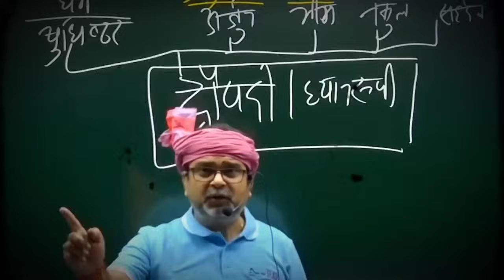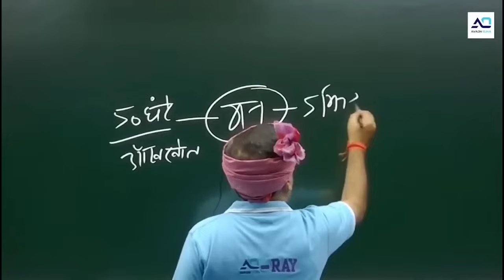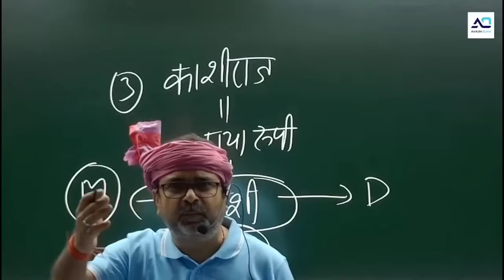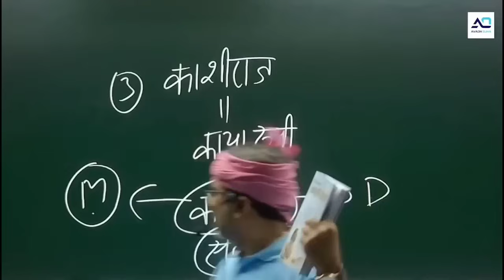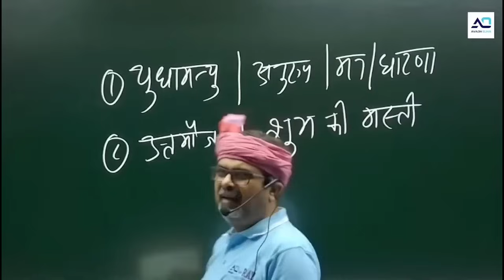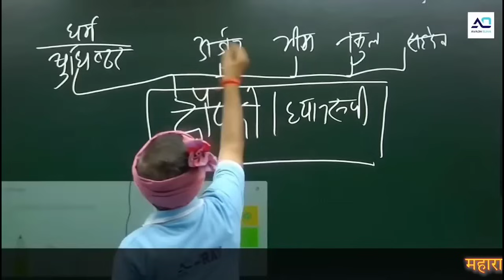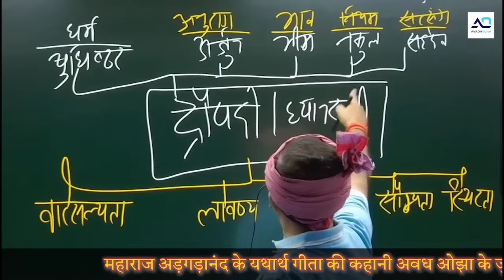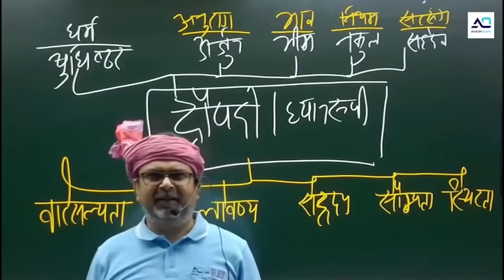श्रीमद्भगवद्गीता 🛞 Part-3 | अपने प्रति ईमानदार रहो । 4th Law Series by Avadh Ojha Sir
NCERT: History Course for UPSC-CSE By Avadh Ojha Sir
Watch 1st Chapter Free
Valid till 25 Nov 2023)
Description:
NCERT Course for Each Subject
Starts on 15th Nov 2023
Timing : 06 to 08 PM(Monday to Friday)
Subject Validity : 06 Months
Medium : English
Video Lecture + Live Doubt Session
Offer Fee- Rs.2596 Only (till 25th November 2023)
Course Fee- Rs.3540 Only (after 25th November 2023)
To Watch Free Lecture Download Avadh Ojha App.

Remember, your dreams are within reach, and we are here to support you every step.💯💯🎉🔥🔥